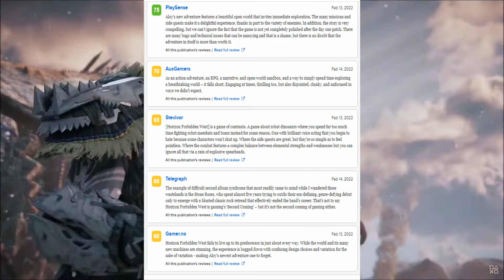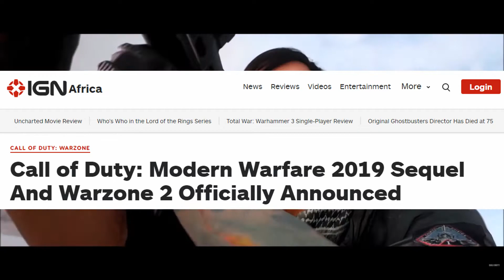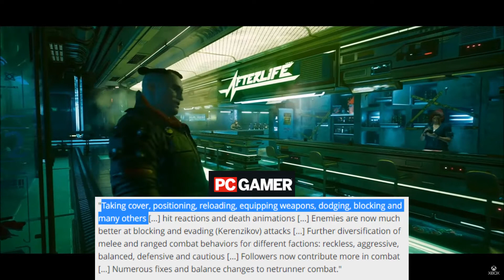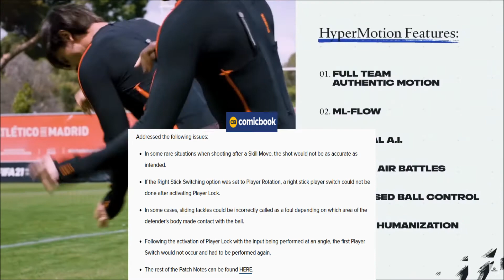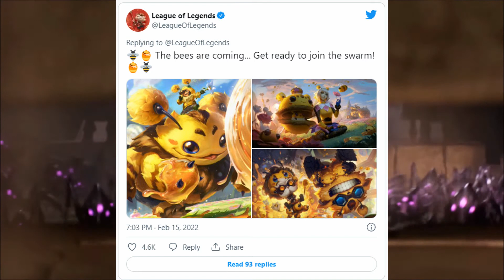Why People Did Not Like The Horizon Forbidden West Reviews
The Horizon Forbidden West reviews are in. Call of Duty Warzone 2 has been confirmed. Cyberpunk 2077 gets a next gen upgrade. FIFA 2022 gets fixed. League of Legends adds new skins.

MUSIC
Music | Sappheiros - Lights
fanlink.to/QY3

Sources